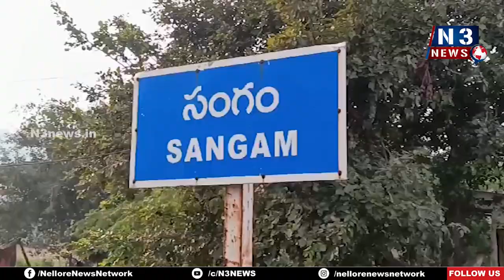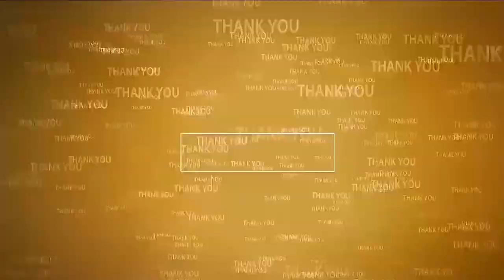సంగంలో కొన‌సాగుతున్న చ‌వితి వేడుక‌లు | Vinayaka Chavithi Celebrations | Sangam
భ‌క్తి శ్ర‌ద్ధ‌ల‌తో హోమం, పూర్ణాహుతి